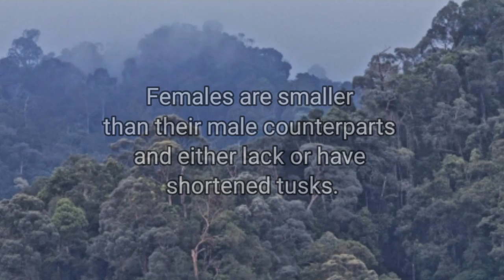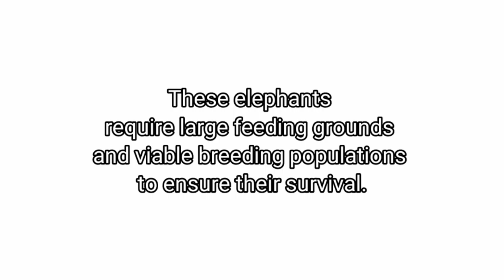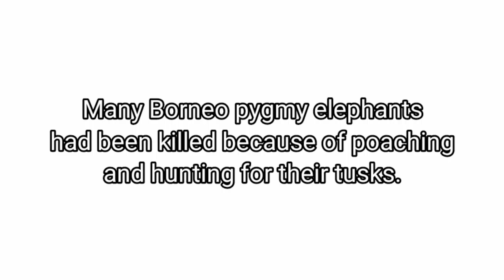The Borneo pygmy elephant is a rare forest elephant subspecies